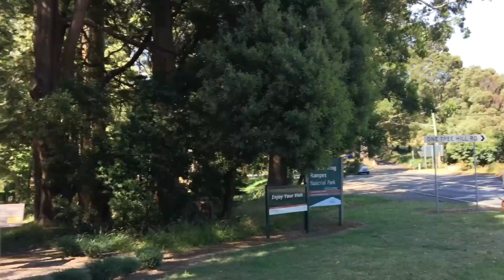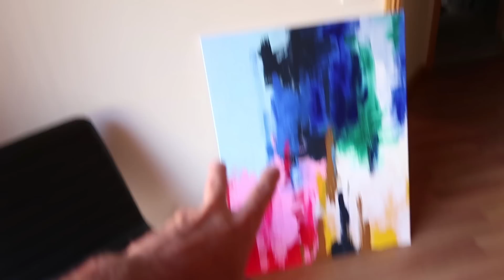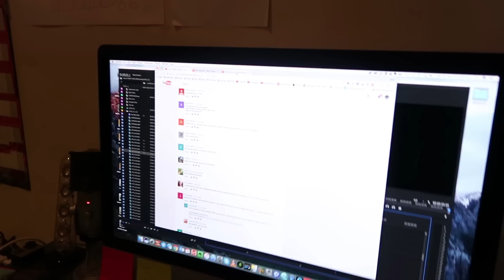How To Eat Pizza!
All shot on a Canon G7X Mark 2, GoPro Hero 4 black or Hero 4 Session, iPhone 6s+ or my Lumix GH4. Edited in Premier Pro CC.